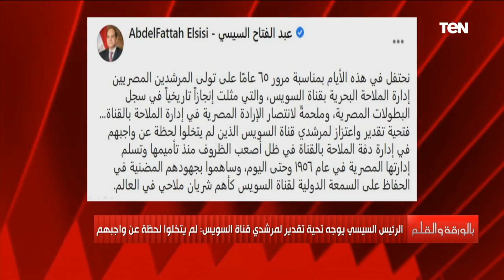بعد مرور ٦٥ عاما.. الرئيس السيسي يهنئ مرشدي قناة السويس والديهي: أهم شريان ملاحي في العالم دون منافس